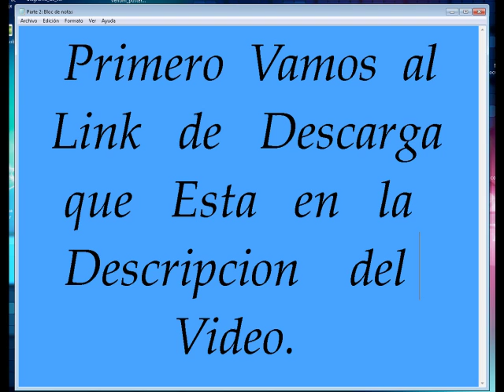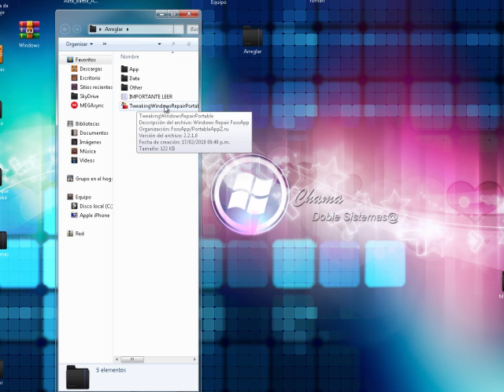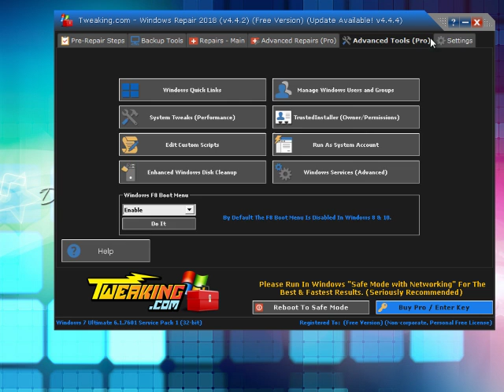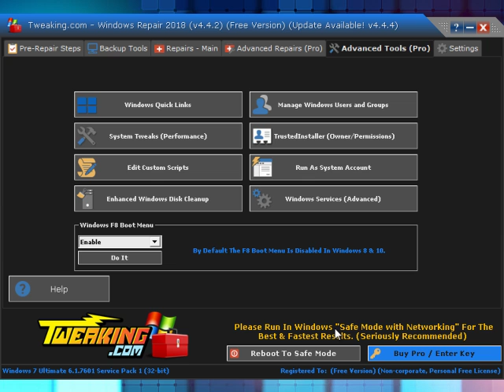Windows Repair v4 4 2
Windows Repair Portable es una herramienta de recuperación todo en uno que soluciona una gran cantidad de problemas conocidos de Windows, incluidos errores de registro y permisos de archivos, así como problemas relacionados con Internet Explorer, Internet Explorer, Windows Update, Windows Firewall y más.
Los programas maliciosos y las aplicaciones instaladas pueden cambiar la configuración predeterminada del sistema. Usando Tweaking.com – Reparación de Windows, puedes restaurar la configuración inicial de Windows.
El objetivo de Windows Repair Portable es proporcionar una herramienta de recuperación que pueda evitar que los usuarios tengan que reinstalar Windows. La herramienta ayuda a los usuarios que no son lo suficientemente fuertes en tecnología informática y, por supuesto, a los usuarios experimentados y especialistas en su trabajo.
Características principales)
• Restablecer todos los permisos en el registro de Windows
• Restablecer permisos de archivos
• Registro de archivos del sistema para corregir posibles errores.
• Recuperación de WMI
• Restaurar el Firewall de Windows
• Reparar Internet Explorer
• Restaurar MDAC y MS Jet
• Hosts de recuperación de archivos
• Eliminar las restricciones establecidas por el malware.
• Restaurar accesos directos
• Winsock y recuperación de caché de DNS
• Restaurar servicios importantes de Windows
• Eliminar archivos temporales
• Restaurar la configuración del proxy
• Mostrar archivos ocultos que no son del sistema
• Reparar actualizaciones de actualizaciones de Windows
• Solucionado la falta de CD / DVD y problemas de trabajo.
Sistema:
Windows XP/Vista/7/8/8.1/10
Link Google Drive

Comenten si Tienen Problemas para Descargar.
Los Links caidos los resubire la la brevedad

Úsa el Programa bajo tu propia responsabilidad.

Gracias por Descargar desde R3 Juegos y Programas

                                        GRACIAS.